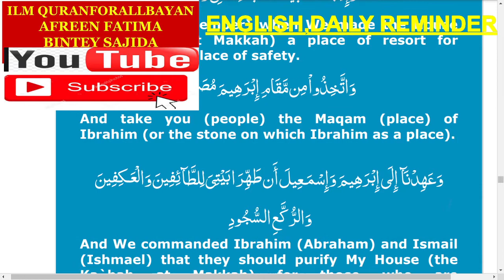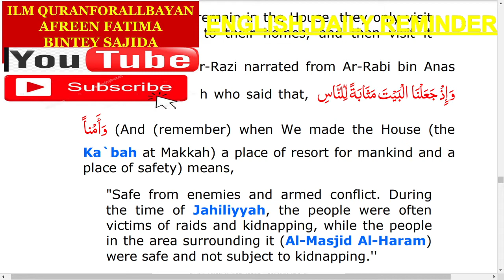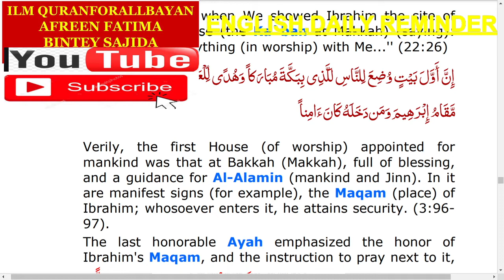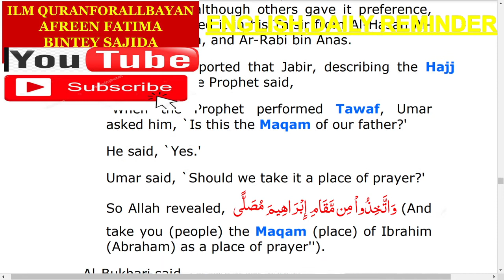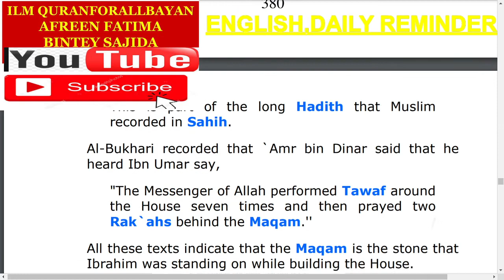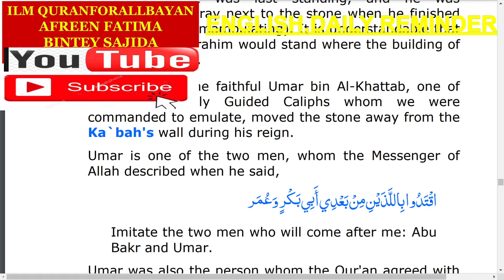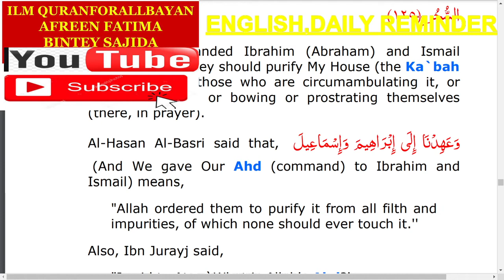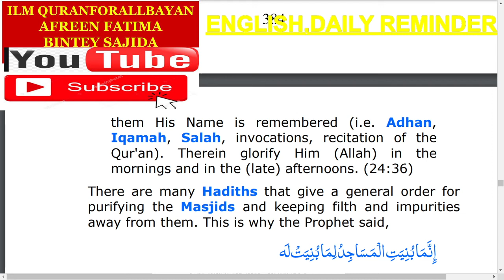ENGLISH ,VIRTUE OF ALLAHS HOUSE ,S BAQARA 125 ,DAILY REMINDER,ILM QURANFORALLBAYAN,AFREEN FATIMA,SUB